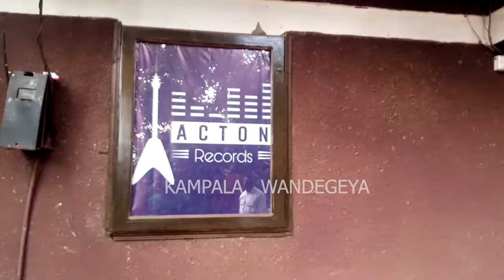Eyakola Malamu olwa Pallaso Bibi:Producer wa pallaso Eddy Dee bamugobye munyumba lwa rent n'akolima